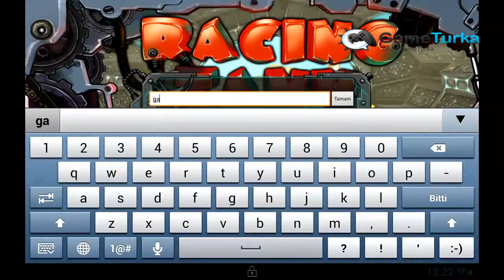Racing Tank Android & iPhone iPad/GamePlay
Racing Tank Android and iOS(iPhone - iPad - iPod Touch) Game

Go Tanks and enjoy the winner's feeling on death race!

Playing role of colorful unique style tanks, your mission is to win the death race not only on grand prix roads but also on various difficult types of terrains such as deserts, docks, forests.

To complete every level, tanks have to use weapons like guns, lasers, rockets, tank cuirass to combat other competing tanks.On every death race road, another task of tanks is to collect items (Drop Bomb, Horning Cartridge, Global) to increase battle indicators.

More specially, tanks also have to face against harsh natural challenges like tsunami, volcano eruption and so on on each level, depending on chosen terrains.

Unlike racing military tanks, this game brings you the feeling of speed and power of tanks racing on real local terrains at present.

Let's get started Fast paced 3D racing game.

FEATURES

■ RPG racing games with different battle index of health, accel, attack and handling

■ 5 fantastic of tanks: Freeze Tank, Grizzly Bear, Laser Tank, Apocalypse, Panza in colorful designed styles (Sport, Old Fashion, Fashion)

■ Various weapons and equipments such as guns, lasers, rockets, tank cuirass to upgrade tanks for the increase in combat skills

■ Unique designed racing road based on real local terrains: deserts, docks, forests

■ 3D animation support

■ Realistic effects on sound based on the laws of physics

■ Functions updates usually